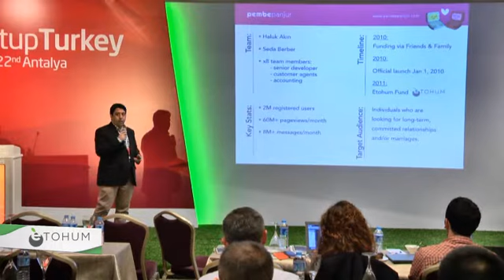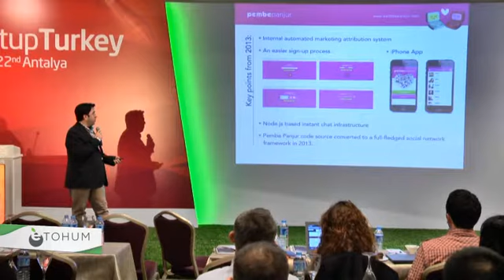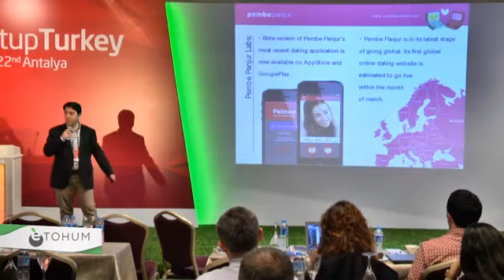Startup Turkey - Pembepanjur - 21 February 2014